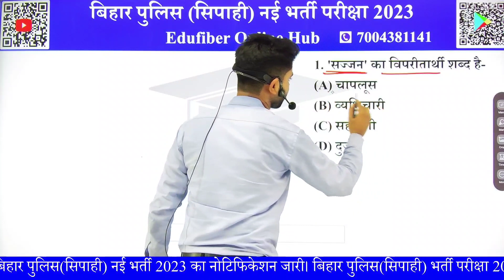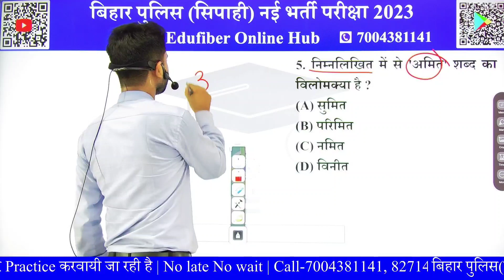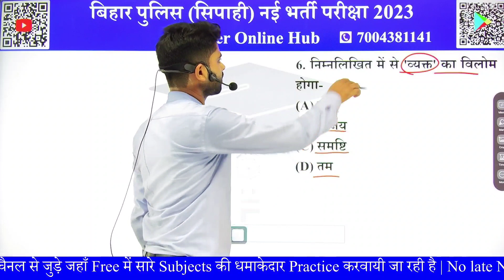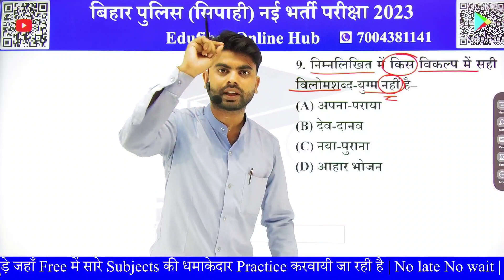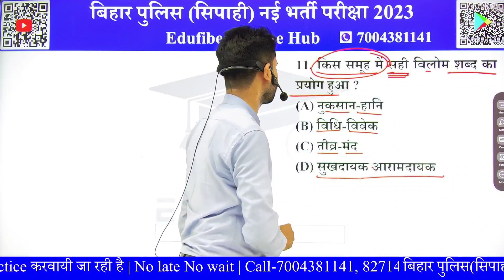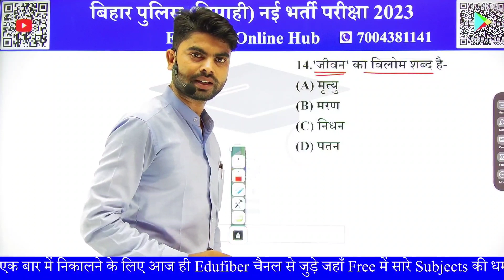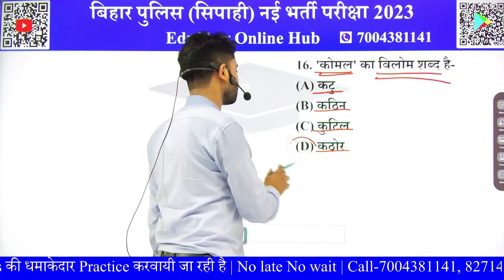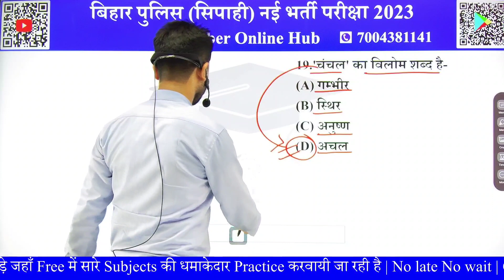Bihar Police Constable 2023 | Bihar Police Hindi | विलोम शब्द MCQ | Short Tricks | By Ajay Sir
बिहार पुलिस की तैयारी करने वाले विद्यार्थियों के लिए सबसे अच्छी खुशखबरी, तो दोस्तों आप लोगों के लिए आ गयी है बिहार पुलिस की  21391 Post की बम्फर भर्ती।
तो जल्दी जल्दी से कमर कसलो और सिर पर पगड़ी बांध लो कि इस बार बिहार पुलिस हाथ से ना निकल जाए।

       (1.) गणित:-6:30 AM
       (2.) विज्ञान (भौतिकी, रसायन शास्त्र, प्राणि विज्ञान, वनस्पति विज्ञान):-9:00 AM
       (3.) सामाजिक विज्ञान (इतिहास, भूगोल, नागरिक शास्त्र, अर्थशास्त्र):-11:30 AM
       (4.) हिन्दी:-1:00 PM
       (5.) सामान्य ज्ञान एवं समसामयिक (Current Affairs):-3:30 PM
       (6.) बिहार राज्य से संबंधित ज्ञान:-6:00 PM